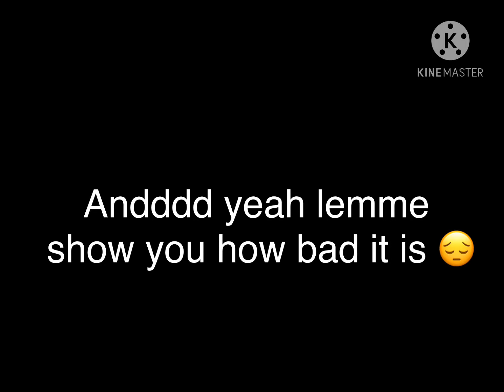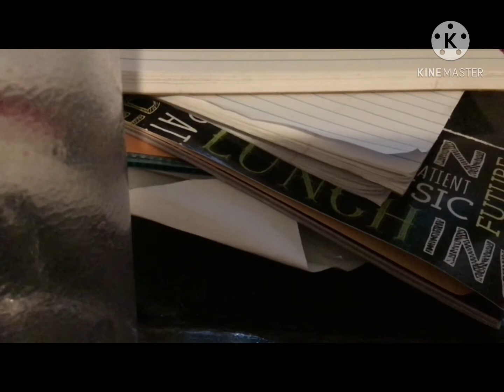There is a huge storm at my house- ⛈ ☔️